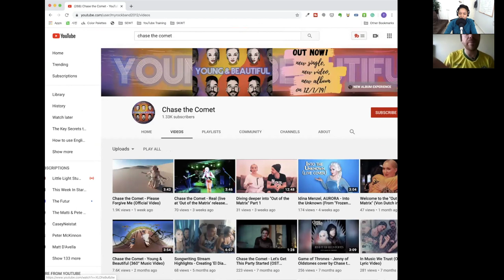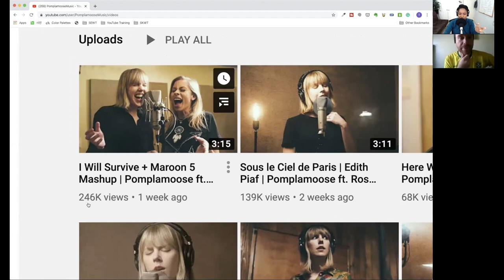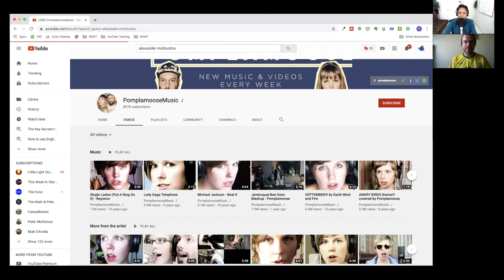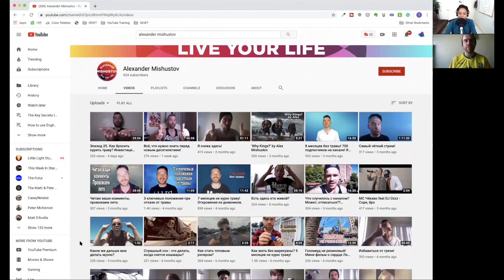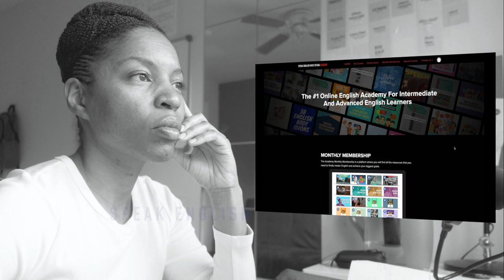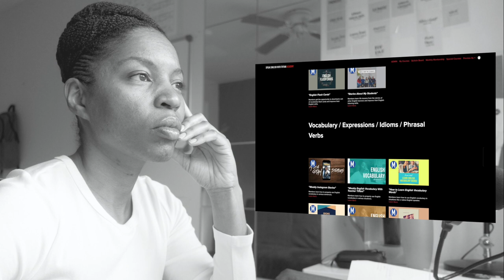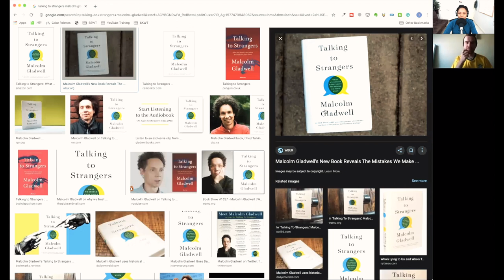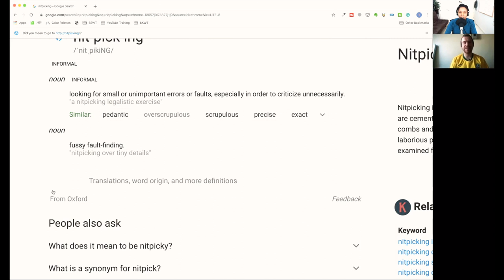English Conversations With Tiffani | Episode 1 "Meet Alex from Russia"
In today's episode, I speak with my student Alex from Russia!